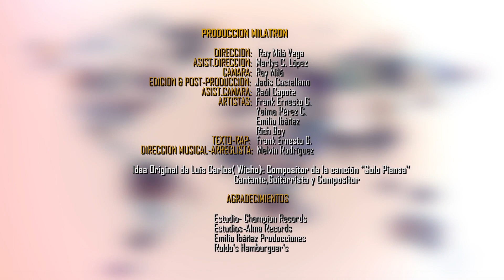Solo Piensa - Emilio Ibañez & Luis Carlos Aguilar (Wicho), Frank Ernesto, Yaima Pérez y Rich Boy.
Canción "Solo Piensa" interpretada Por Emilio Ibañez, Luis Carlos Aguilar (Wicho), Frank Ernesto. , Yaíma Pérez, Rich Boy. A raiz del Covid 19 y en homenaje a todas las personas que están luchando contra esta pandemia.